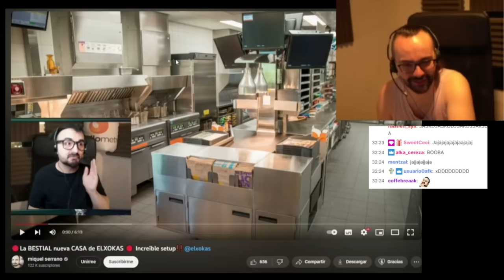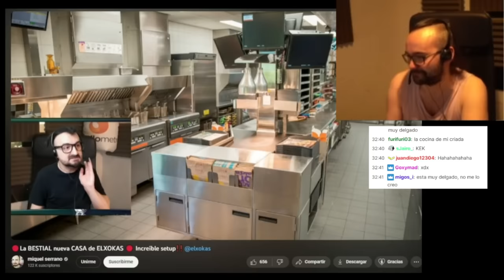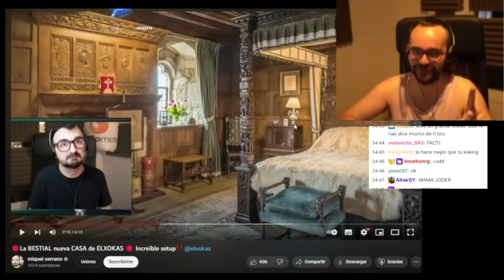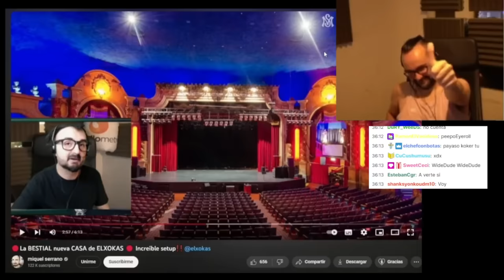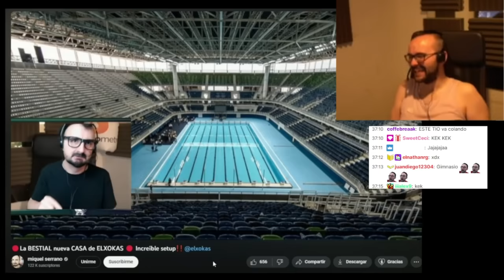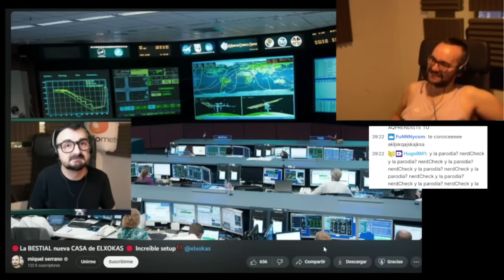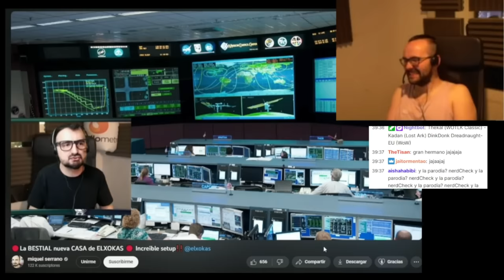ELXOKAS REAL reacciona a mi imitación enseñando su casa nueva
Colabora con el canal:
Cosas que utilizo de Amazon
✔️Microfono para el movil
✔️Paneles 3D de fondo
✔️Gimbal palo selfie
✔️Camara DJI Osmo Action
✔️cartas tarot
✔️Microfono Shure SM7B
✔️Auriculares que llevo para pinchar senneheiser HD 25
✔️Auriculares que llevo Sennheiser HD 450 BT
Colabora: